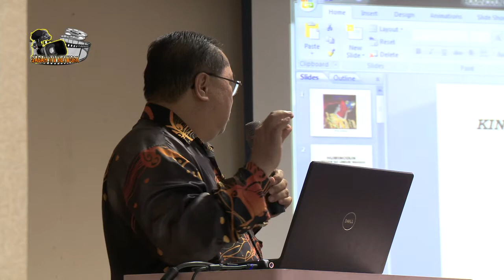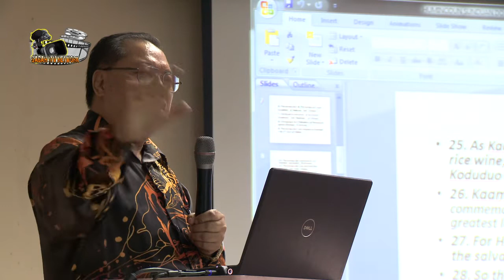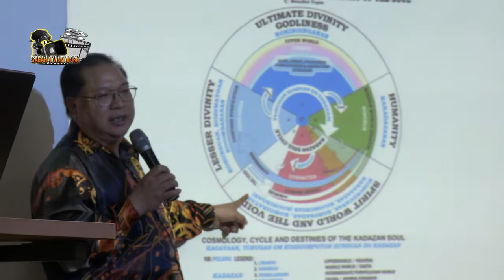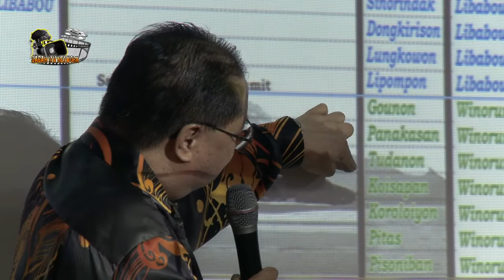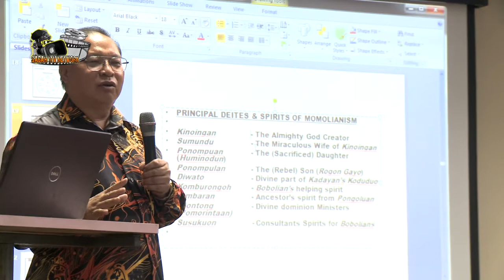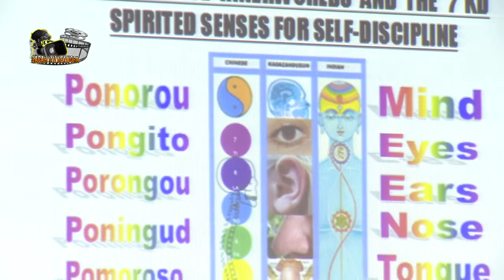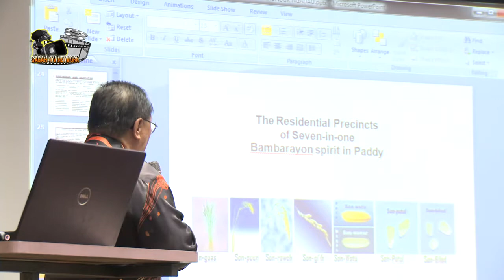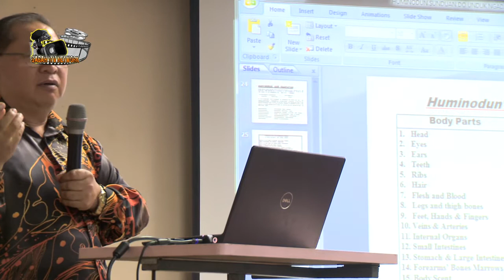Sunduan do Unduk Ngadau by Dr Benedict Topin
Forum on Sunduan(Soul) do Unduk Ngadau presented by Dr. Benedict Topin, KDCA Executive Secreatary